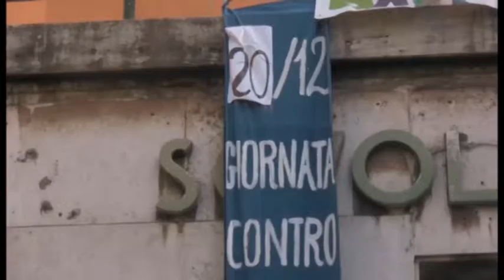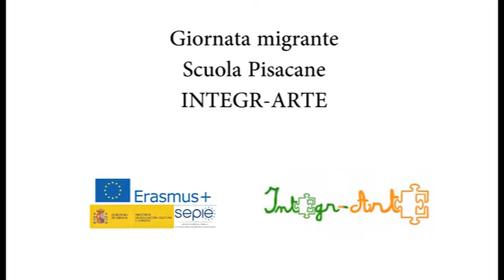Jornada del Inmigrante Scuola Pisacane. INTEGR-ARTE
Jornada del Inmigrante. Scuola Pisacane. INTEGR-ARTE. ERASMUS +. SEPIE